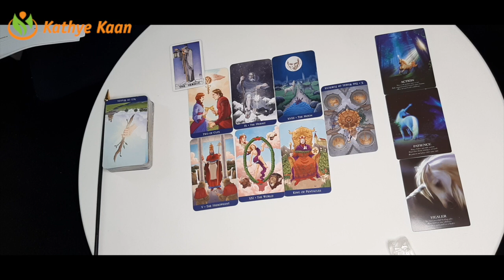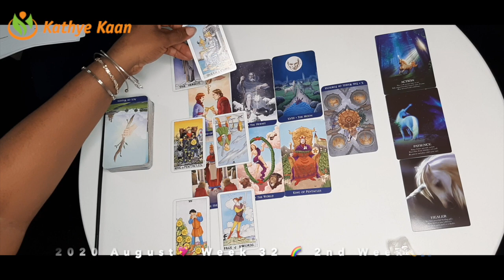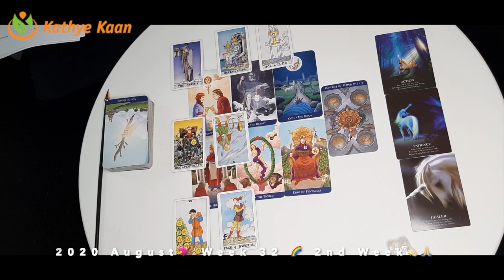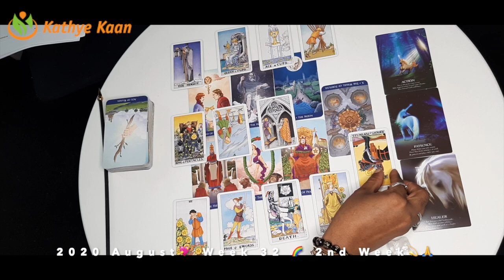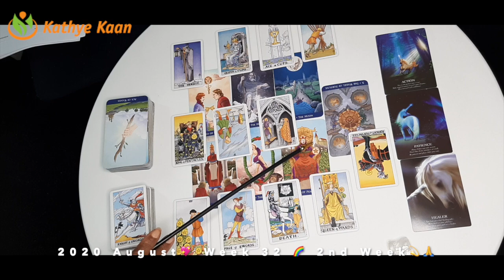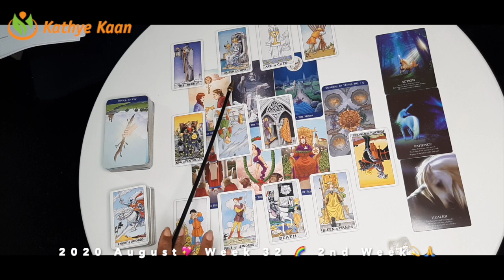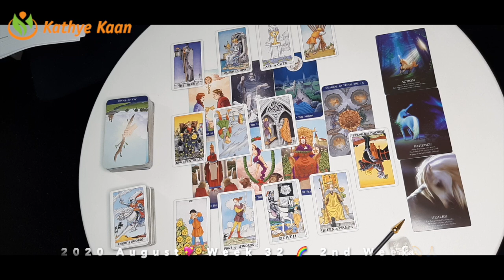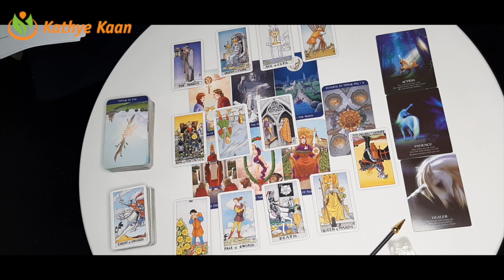SAGITTARIUS Truths ! Taking action, healing 💖. WEEK 33 🙏 WEEKLY READING AUGUST 10-16💫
Kathye